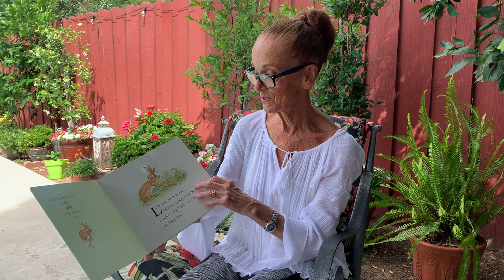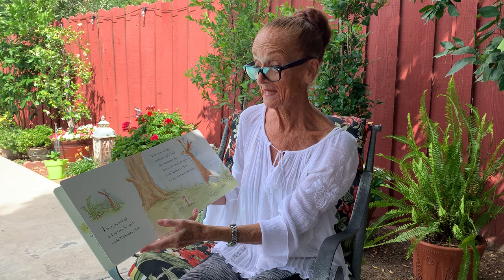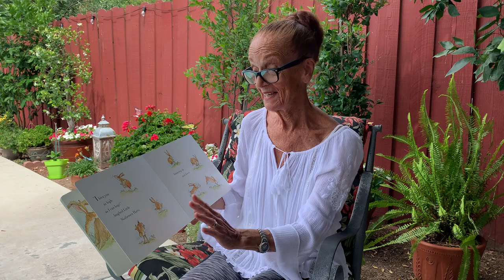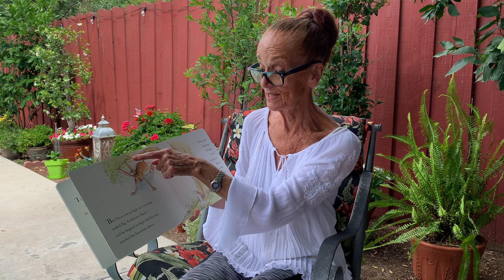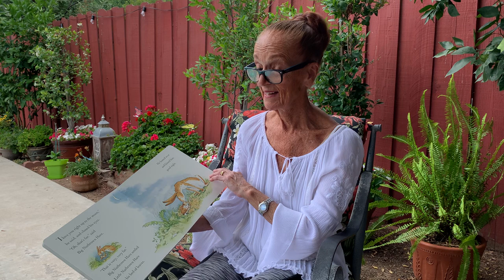Guess How Much I Love You by Sam McBratney, illustrated by Anita Jeram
Guess How Much I Love You is one of my grandson's favorite books.

How much can you love someone? Little Nutbrown Hare wants to show Big Nutbrown Hare how very much he loves him... but love as big as his is very hard to measure! Read this tender book with someone you love!

I've read this lovely book to my grandson countless times. Treasured memories of him in my lap listening along with a smile on his face and love in his eyes.

Welcome to Nana's Story Garden.